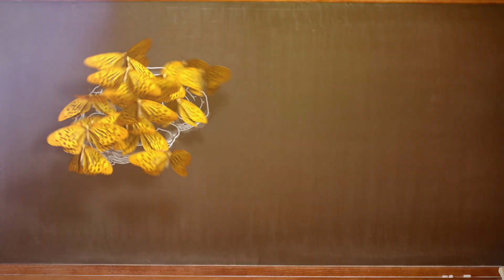Episode Trailer: "The Brain" II Brain, Heart, World Documentary Series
Decades of studies from major institutions have demonstrated significant impacts of porn consumption on individuals, relationships, and society. Given the ever-growing body of research, it can no longer be denied that repeated porn exposure has a tangible effect on consumers, and is connected to declining relationship satisfaction as well as various forms of exploitation. This isn’t a moral argument, it’s simply something to consider given the facts.

Episode one, “The Brain,” dives into the scientific research that illustrates the physiological and neurological harms pornography has on individuals.